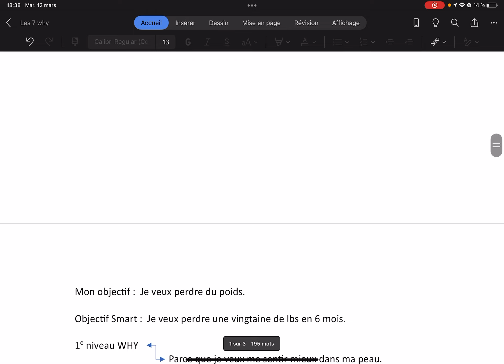Les 7 why